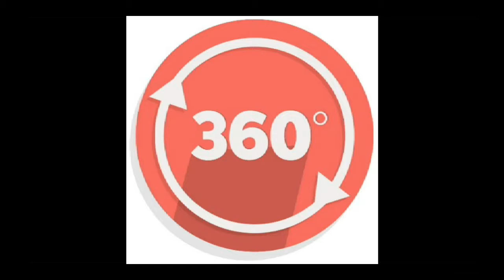HALLOWEEN SLIDESHOW OF TODAY IS-GHOSTS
HALLOWEEN SLIDESHOW OF TODAY IS-GHOSTS.WATCH IT AT YOUR OWN RISK.  THIS SLIDESHOW HAVE SOME CARTOON GHOSTS IN IT.